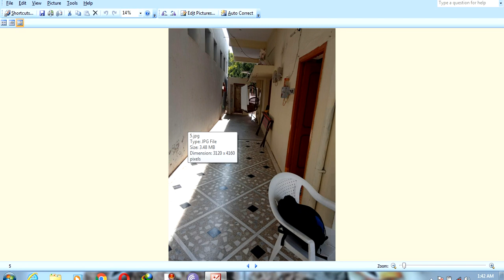Guruvastu || Bathrooms in Balcony || మెట్ల క్రింద బాత్రూంలు,బాల్కనీలలో బాత్రూమ్స్ ఉండవచ్చా- వాస్తు